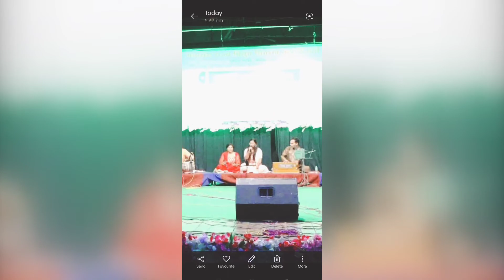16 June 2022(1)